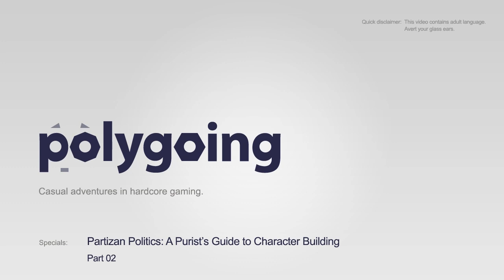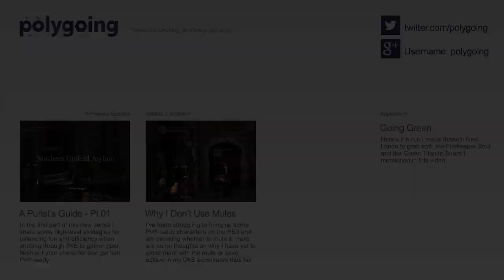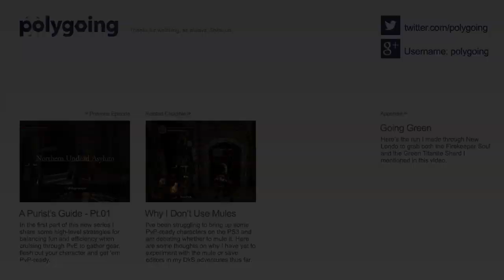Dark Souls - A Purist's Guide to Character Building, Pt.02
After laying the foundation for our new character in part 1, we focus on gathering up our primary gear by heading to the Moonlight Butterfly Forest, using it to slay the Gargoyles and advance the story.

I also throw out some thoughts on leveling up your character and griefing.